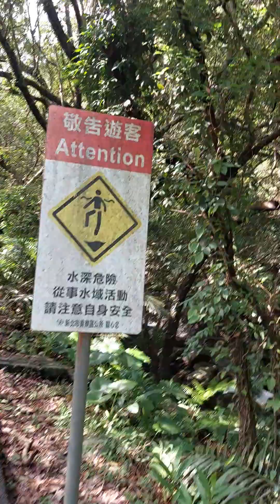231101_1219H 淡蘭古道之草嶺古道 福隆／大里段